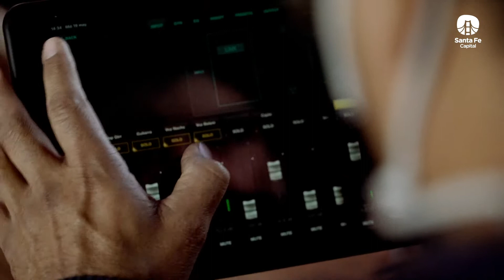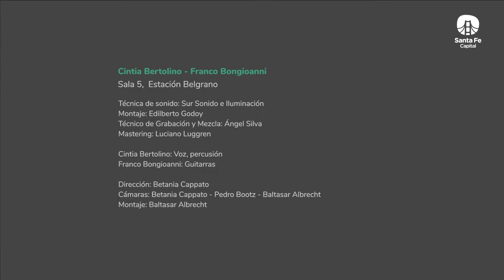Cintia Bertolino & Franco Bongioanni - Música en vivo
Desde hace catorce años, Cintia Bertolino y Franco Bongioanni comparten músicas, escenarios, viajes y paisajes. En ese transcurrir, el dúo ha ido moldeando una manera particular de decir y de hacer canciones, impregnada de la atmósfera del litoral y articulada por la diversidad cosmopolita. Su propuesta, definen, nace “desde la simple cercanía de las voces y el instrumento la intimidad potente del mensaje poético”.
Actualmente, trabajan un repertorio de canciones que han ido creciendo a la vera de sus otros proyectos.

Para apoyar a las y los artistas, podés aportar a la gorra virtual

Créditos:

Voz y percusión – Cintia Bertolino
Guitarras – Franco Bongioanni

Temas – Aparición urbana / Responso en blanco vivo / Nocturno 5 (música de Franco Bongioanni sobre poemas de Oliverio Girondo) / Sobre los techos / Se pasa / Por el espiral / Sólo va

Realización audiovisual
Dirección y cámara – Betania Cappato
Dirección de fotografía y cámara – Pedro Bootz
Montaje y cámara – Baltasar Albrecht

Sonido e iluminación – Equipo Sur
Montaje – Edilberto Godoy
Grabación, mezcla y mastering – Ángel “Zurdo” Silva